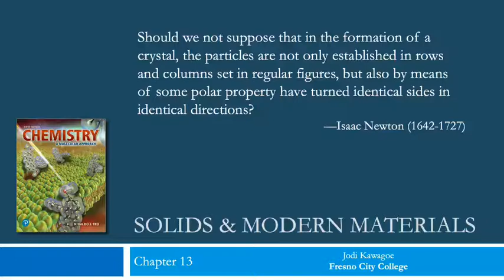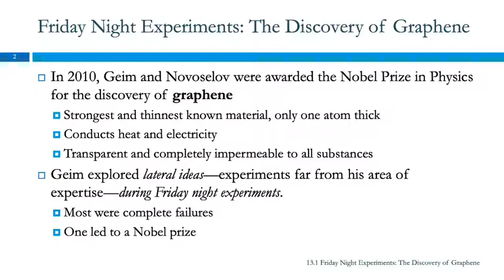13.1 Friday Night Experiments: The Discovery of Graphene